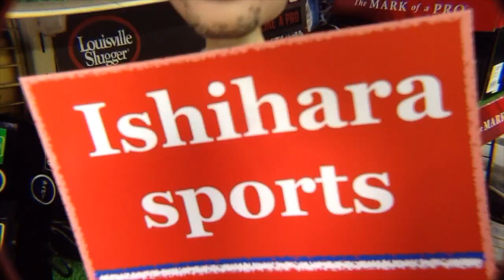「オイル塗り時？」グラブお手入れ care for a glove #1920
今日は「グローブの手入れ」になります。少し磨耗してきた受球面にグラブオイルを補給して、お手入れします。
I care for a glove today. Thank you !

ウエブ修理（編上げワンピースウエブ）Relace a glove modify one piece web #1901

キャッチャーミット（クロスロックウェブ）Relace a catcher's mitt cross lock web #1900

「湯もみ」しますか？part2 グラブの取扱説明書を読む！Manual of your glove #1874